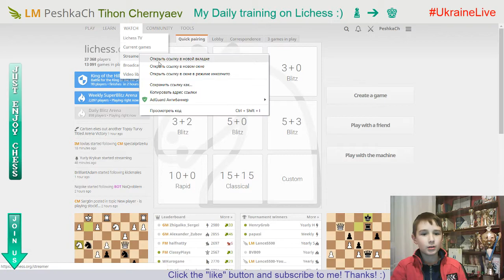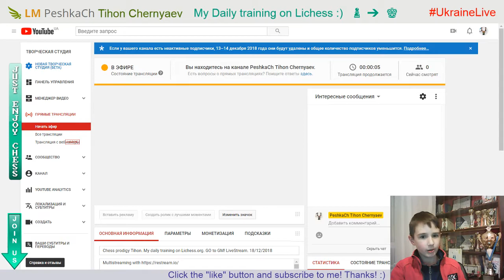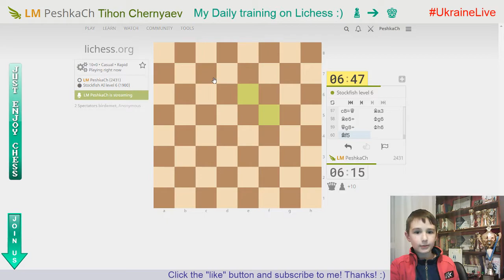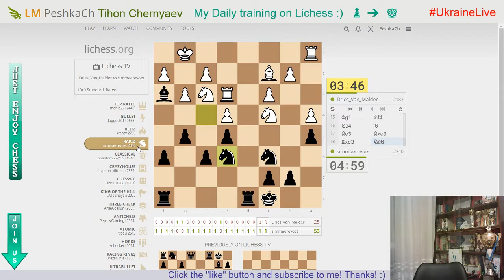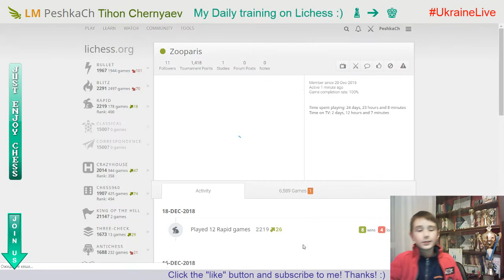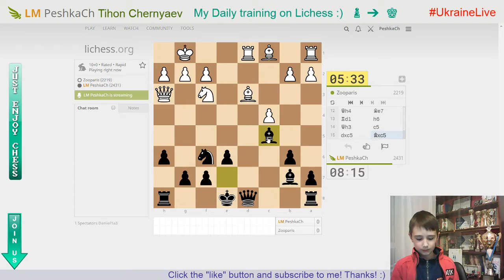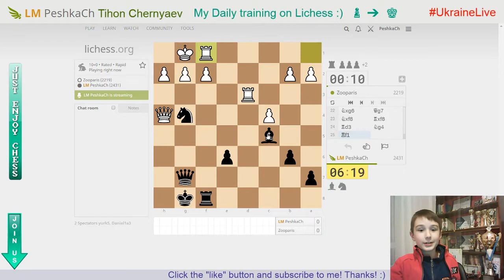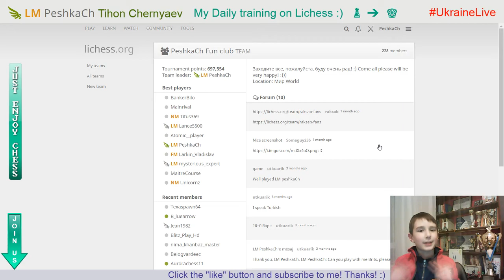Chess prodigy Tykhon. My daily training on Lichess.org. GO to GM! LiveStream. 18/12/2018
Chess prodigy Tykhon Cherniaiev daily improves his chess skills:
decides tactics, wins blindly at the computer and plays with strong
rivals on Lichess.org!

Tykhon thanks every opponent for the game - you let him grow and develop!

You will not believe it until you see it!
We can make the youngest GM together!

♟ For ChessBase 14
♟ For PS4 with VR or Xbox One

CHANNEL COMMANDS:
!puzzlerush
!rules
!peshkach
!go
!age
!name
!champion
!fide
!title
!rank
!lichess
!parents